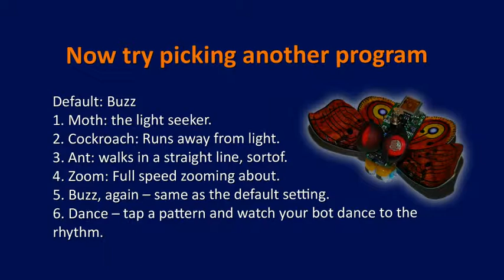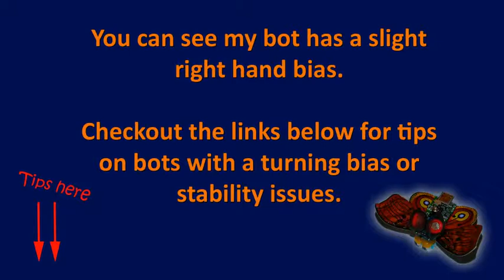How to train the IO Pro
The IO Moth is the next step in Bristlebot technology. It uses the same basic principles as a BUZZY bot (a toothbrush with angled bristles coupled with a vibration motor) but it has some control over these. While BUZZY has no 'brain' and is somewhat limited in its response to it's environment the IO Moth is able to sense light and respond to it according to its 'training' or program.

It is this response to light that has given the IO Moth it's name and it can perform any of the 6 'behaviours' you ask it to do.
The default behaviour is "buzz" = zoom, turn left, zoom, turn right, go fast, go slow...

To improve the steering of your bot (= dealing with a turning bias) take a look here: